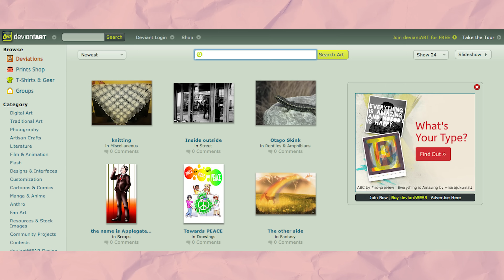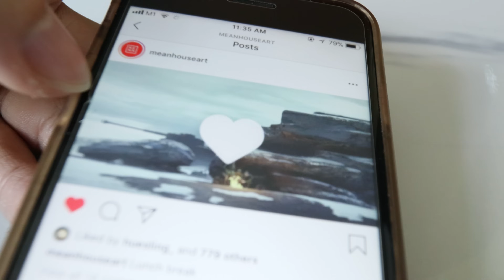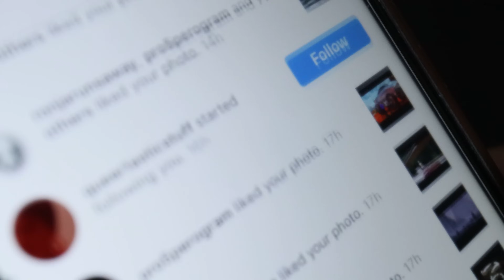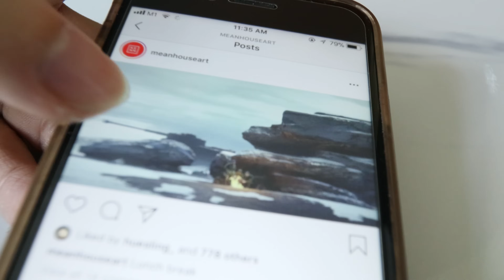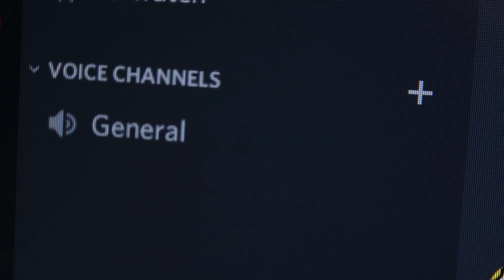How to fall in love with art again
Lately I've been getting pretty jaded and tired of art. So I decided to try something that would bring back that spark and get me motivated again :)

CHROMA MOMA is

✏HEY WHAT PEN ARE YOU USING?✏

MUSIC 🎶

No. 7 Alone with my thoughts